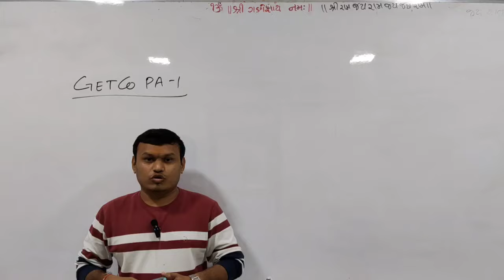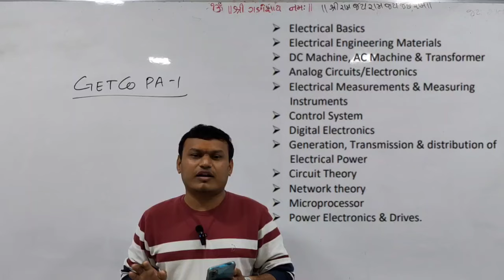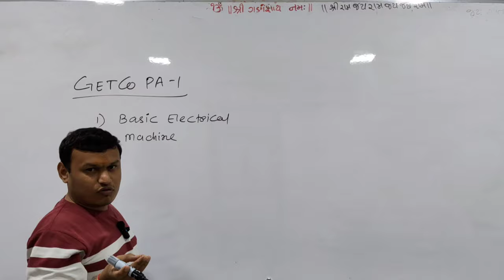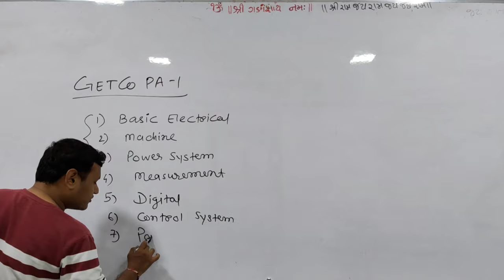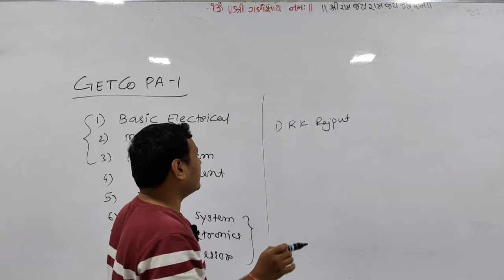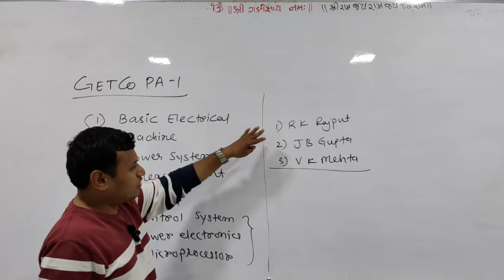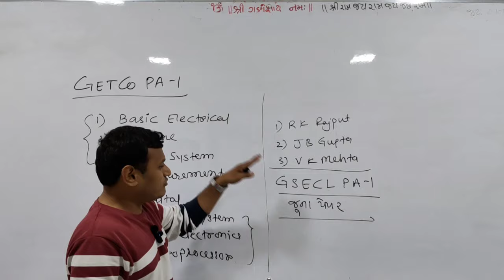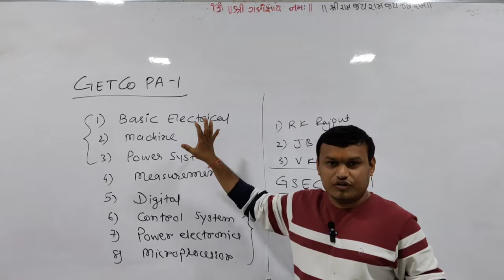GETCO PA-1 Tier-2 Syllabus & Prepration strategy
GETCO PA-1 Syllabus